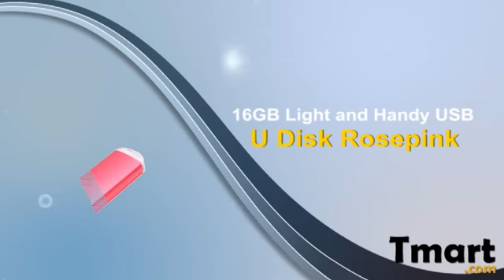23.24 16GB Light and Handy USB Flash Drive Rose Pink-C02561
Product Description:
16GB Light and Handy USB Flash Drive Rose Pink has reasonable price and contains plenty of room for high-definition photos, graphic-intensive documents, videos, spreadsheets, presentations, term papers and music that can be stored and retrieved in a flash.